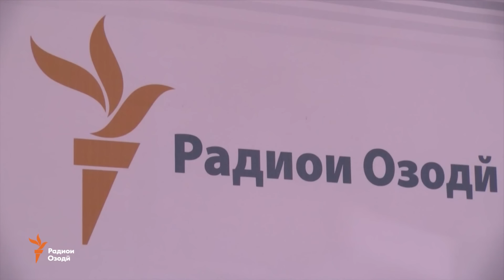Коргарони тоҷик аз ширкати эронӣ маоши 7-моҳаи худро талаб доранд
Як гурӯҳ аз кормандони тоҷики ширкати эронии "Собир" аз дарёфт накардани маоши ҳафтмоҳа шикоят доранд. Ин коргарон мегӯянд, ширкати "Собир" аз моҳи июл то декабри соли гузашта онҳоро дар бозсозии нақби "Истиқлол” дар гарданаи Анзоб кор фармуда, аммо то ҳол маошашонро надодааст.